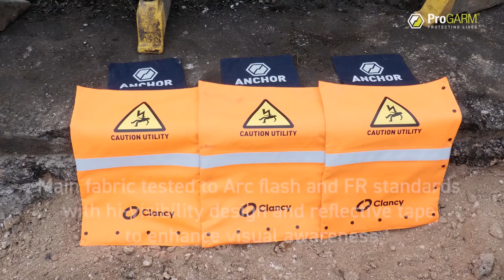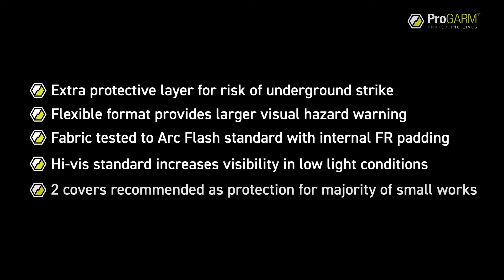ProGARM® 2800 FR/ARC Cover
This product is to provide you with additional protection against the risk of underground service strikes during the core activities you carry out on a daily basis. Service strikes can occur even after the exposure of them and it is essential to protect you and your teammates.